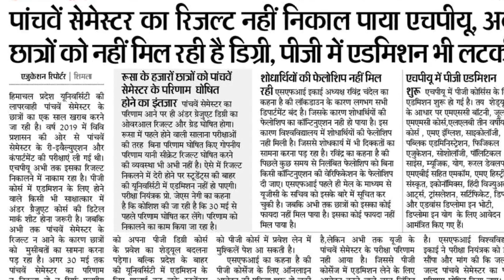Kab Aaega Result ?